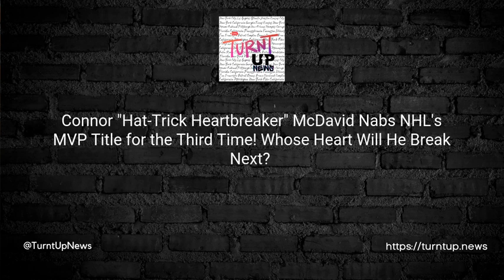🏆🏒 Connor "Hat-Trick Heartbreaker" McDavid Nabs NHL's MVP Title for the Third Time! Whose Heart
🏆🏒 Connor "Hat-Trick Heartbreaker" McDavid Nabs NHL's MVP Title for the Third Time! Whose Heart Will He Break Next? 🎩💔

TL;DR: In a world where ice hockey is synonymous with flying teeth and chilling thrills, one man has emerged as a glacial titan.